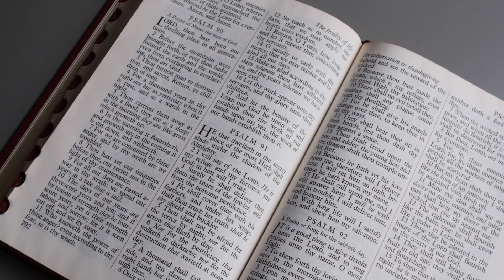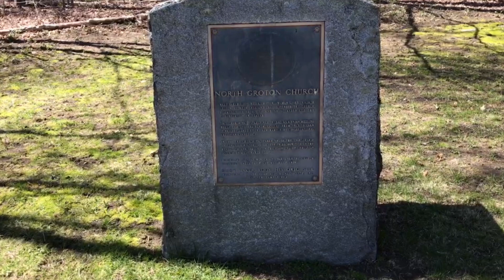Longyear@Home: Mary Baker Eddy's Year of Preparation, North Groton, New Hampshire